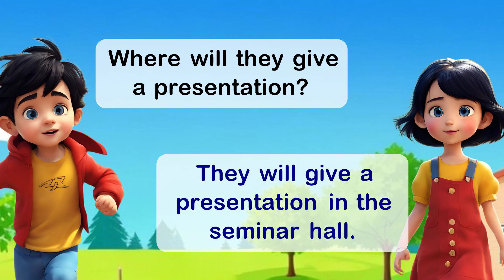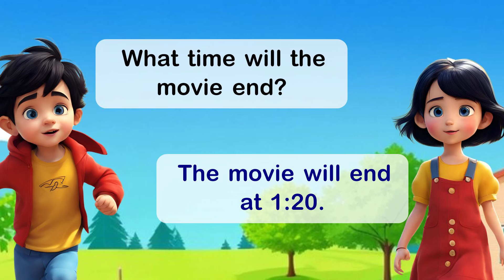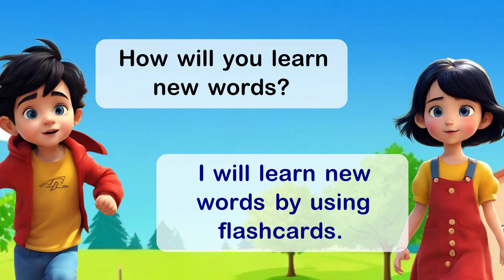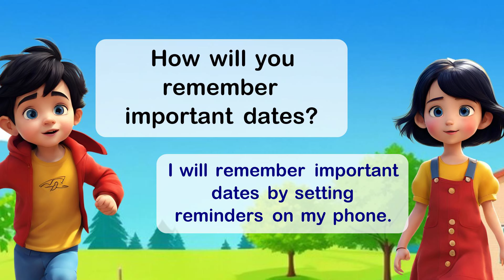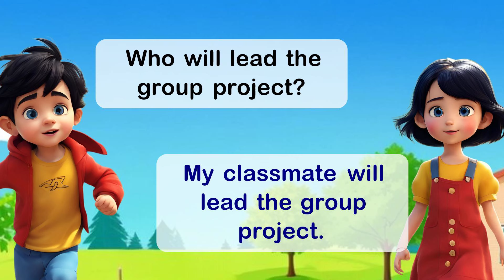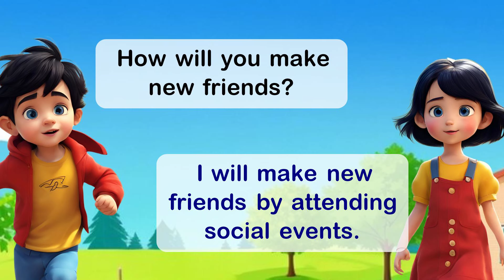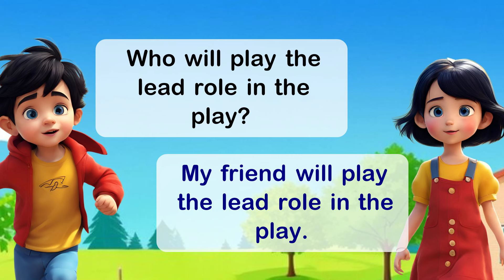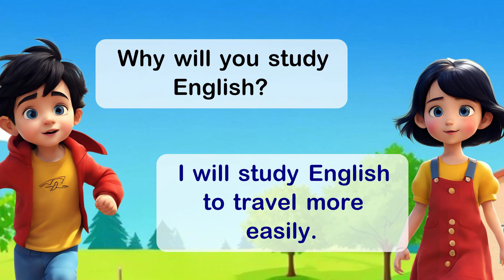English Speaking Practice For Beginners | Future Tense | English Questions and Answers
Future Simple
Structure: will + base form of the verb
Example: I will go to the store tomorrow.

Future Continuous
Structure: will be + present participle (verb + ing)
Example: I will be going to the store at 3 p.m. tomorrow.

Future Perfect
Structure: will have + past participle
Example: I will have gone to the store by the time you arrive.
Your understanding of the future tenses and their structures is correct.

Simple Future Tense | Future Simple, Future Continuous, Future Perfect
Present Sentences
Past Sentences
Future Sentences
Questions and answers
English language
Conversation skills
Speaking practice
English fluency
Language learning
ESL (English as a Second Language)
Communication skills
Daily conversation
English vocabulary
Listening comprehension